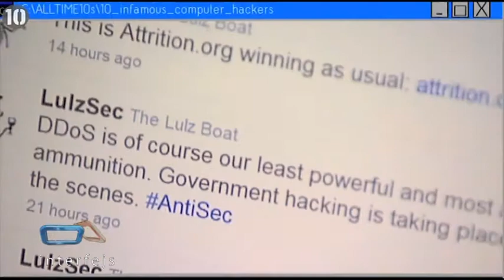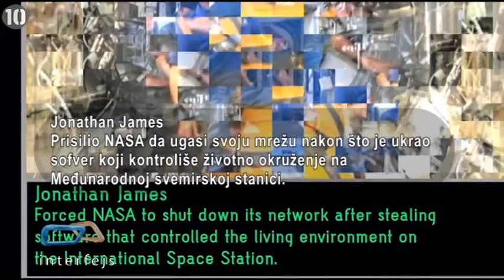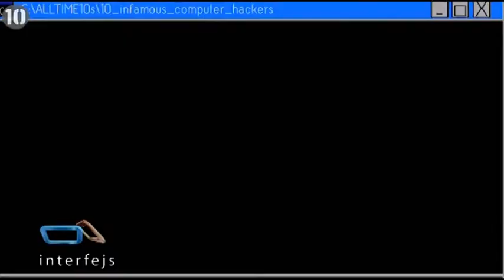Interfejs TV - Deset ozloglašenih kompjuterskih hakera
10.  Gary McKinnon
Zarazio je 97 američkih vojnih i NASA kompjutera, instalirajući maliciozni softver koji je brisao fajlove. McKinnon je tražio dokaze o NLO.

9. LulzSec
Grupa koja je napala Sony, New International, CIA, FBI i Skotland Jard. Nekoliko glavnih članova grupe je uhapšeno.

8. Adrian Lamo
Hakovao je Yahoo, Microsoft, Google i New York Times. Otišao je u ilegalu nakon što je FBI pokrenuo postupak protiv vlasnika WikiLeaks, Bradley Manning-a.

7. Mathew Bevan i Richard Pryce
Hakovali su američke vojne kompjutere i koristili ih da se infiltriraju u strane sisteme. Umalo da izazovu međunarodni incident između SAD i Severne Koreje.

6. Jonathan James
Prisilio NASA da ugasi svoju mrežu nakon što je ukrao sofver koji kontroliše životno okruženje na Međunarodnoj svemirskoj stanici.

5. Kevin Poulsen
Namestio da u takmičenju jedne radio stanice osvoji Porše. Uhapšen nakon upada u federalnu bazu podataka i uzimanja poverljivih podataka američkog vazduhoplovstva.

4. Kevin Mitnick
Hakovao Pentagon, Nokiu i Motorolu. Uhvaćen od FBI i odležao 5 godina u zatvoru. Jednom mu je zabranjeno da koristi internet i pristupi tastaturi na 3 godine.

3. Anonymous
Aktivisti hakerske grupe koji se bore za slobodu interneta. Kineska vlada, Vatikan, FBI i CIA su samo jedni od mnogih njihovih meta.

2. ASTRA (Podaci o pravom identiteu su poverljivi)
Grčki matematičar koji je ukrao i prodao bazu o tehničkim detaljima oružja. Uhapšen zbog pričinjene štete od preko 360 miliona dolara.

1. Albert „segvec" Gonzalez
Deo TJX grupe za krađu indentiteta koja je ukrala 36 miliona brojeva kreditnih kartica. Pretpostavlja se da je ova krađa prešla sumu od 400 miliona dolara.

Preuzeto sa: All Time 10s